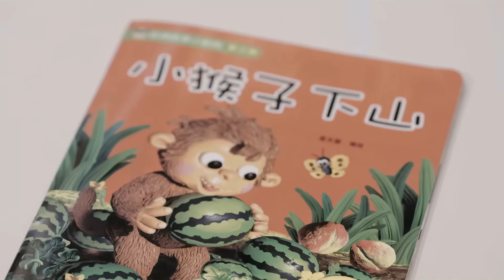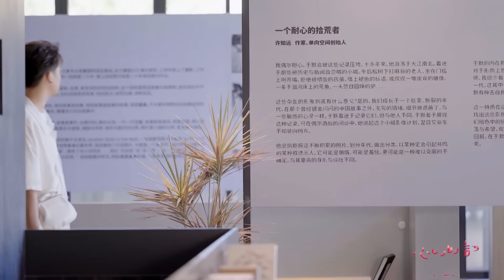小孙贯彻纯爱相约战胜世界超感人！钧侯CP两个幼稚鬼的售后太甜了 心动的信号 心动的信号6 HeartSignalS6 Clip【心动的信号6】恋爱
节目简介：《心动的信号5》都市男女恋爱社交推理真人秀节目，节目以“信号小屋”中素人单身男女日常相处的生活细节和情感走向为主体，每期心动侦探团来反观和解读8位素人之间的情感交流和心动信号，并进行心动连线。